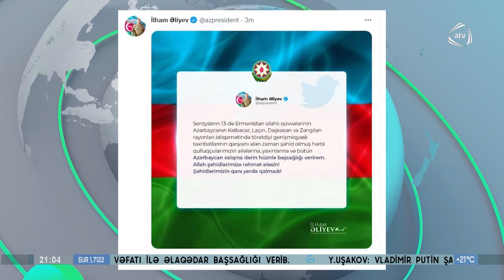Prezident İlham Əliyev Azərbaycan xalqına başsağlığı verdi!